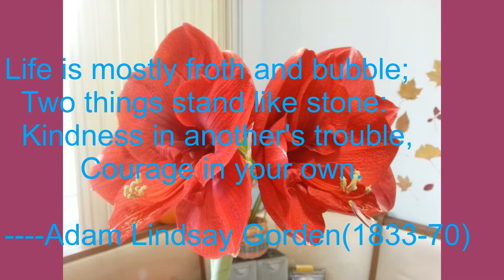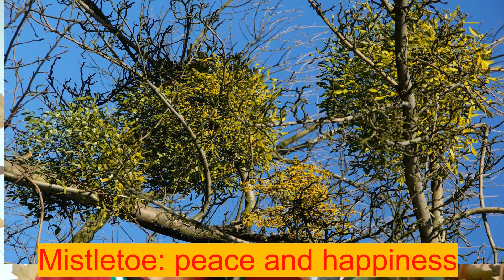冬至话冬至（the Winter Solstice)(Video#50)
冬至快乐！